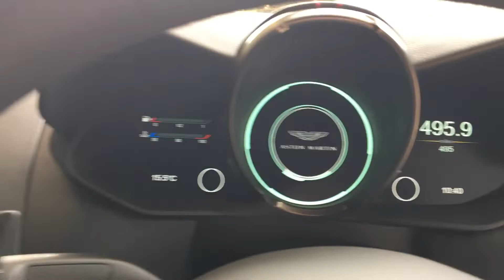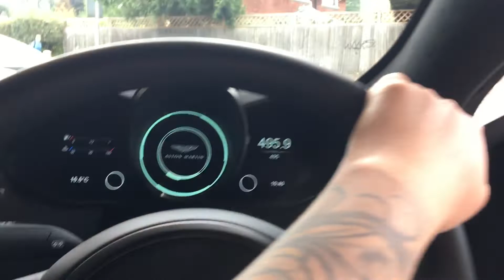Aston Martin Vantage